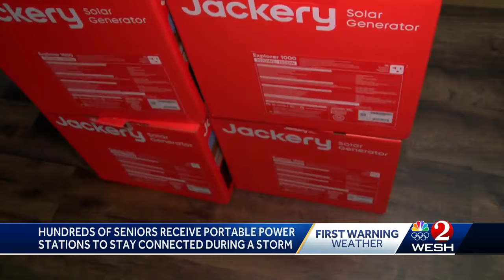Local nonprofit makes sure seniors in Central Florida are prepped for power outages this hurrican...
Local nonprofit makes sure seniors in Central Florida are prepped for power outages this hurricane season